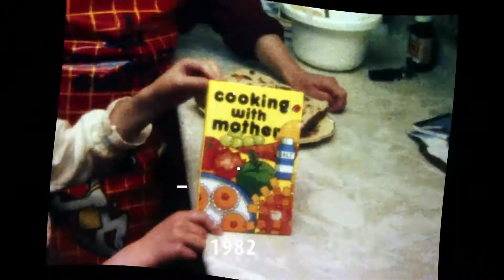Cooking With Mother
Kirstine cooking with Wendy, 1982.